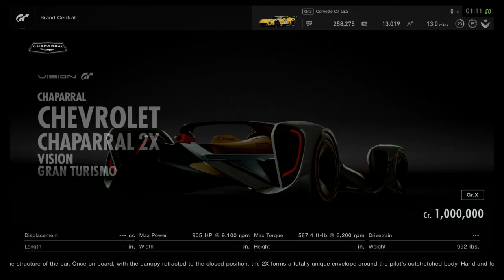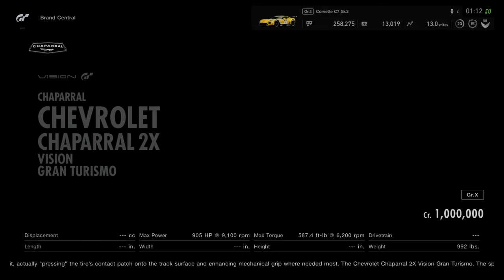Chevy Chaparral X2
Gran Turismo Sport, commonly abbreviated as (GT Sport) is a racing video game developed by Polyphony Digital and published by Sony Interactive Entertainment for the PlayStation 4. It was released on October 17 in North America, October 18 in Europe, and October 19, 2017 in Japan, and is the 13th game in the Gran Turismo series, the seventh game in the main series, and the first and only game in the series to be released for the PlayStation 4.

One of Gran Turismo Sport's main focuses is competitive online racing, supported by the international governing body of motorsport, the Federation Internationale de l'Automobile (FIA), and serving as the platform for the FIA-Certified Gran Turismo Championships. The game launched with 168 cars and 29 tracks, but free game updates have brought the count to 324 cars and 82 track configurations as of December 2019.The free updates also added a more traditional single-player campaign mode to the game

Similar to its predecessors, Gran Turismo Sport is a racing game and includes two game modes: "Sport Mode" and "Arcade Mode". Online racing is also featured in the game. The game has been described as different from the "Prologue" titles seen in the past in the series and features more content. Unlike Gran Turismo 5 and 6, the game does not feature a dynamic weather system or day-night cycle, but players still have the option to modify the race's time of day before entering the race. It includes 327 cars and 82 configurations in 32 locations to race on as of December 2019

For the first time in the series, the game features Porsche vehicles included in the game after Electronic Arts' licensing rights to the Porsche brand had expired (previous Gran Turismo games only included Ruf as a substitute).